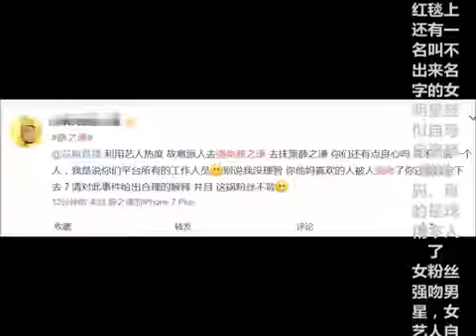刚刚薛之谦走红毯被女粉丝强吻，女演员红毯自导自演晕倒